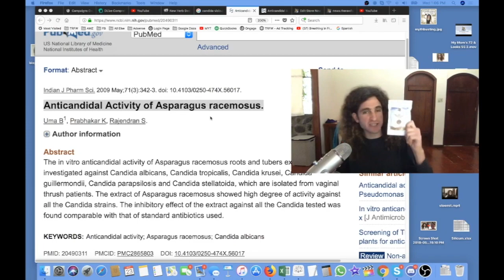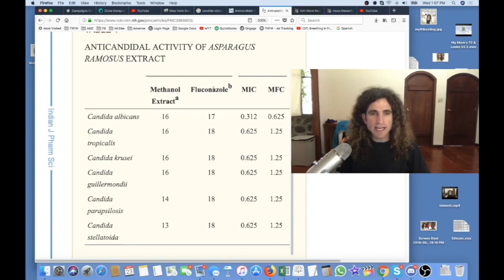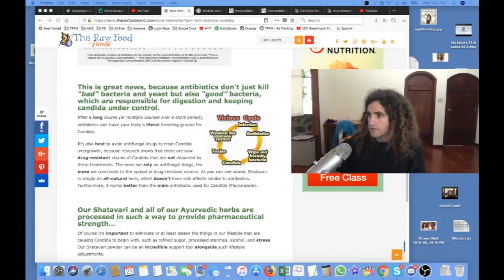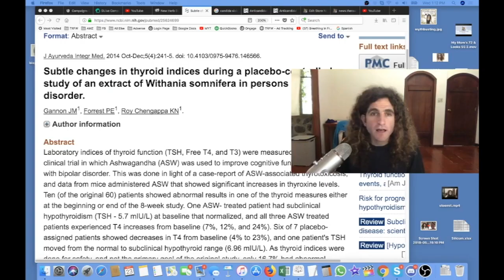New Herb Kills Candida Better Than Antibiotics!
As seen in this video, I share with you a clinical study that shows how Shatavari kills candida better than the main antibiotic used for Candida!